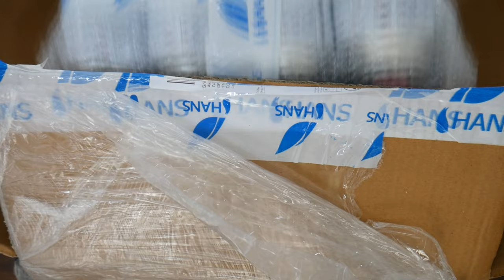Unboxing of Portable Gas Stove | Hans portable gas stove | Camping Stove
Unboxing Video of Hans portable gas stove suitable for camping and adventure trips.
Must have item for Campers and trekkers.